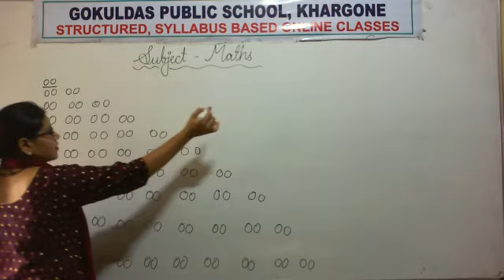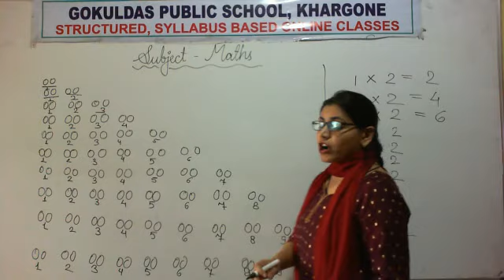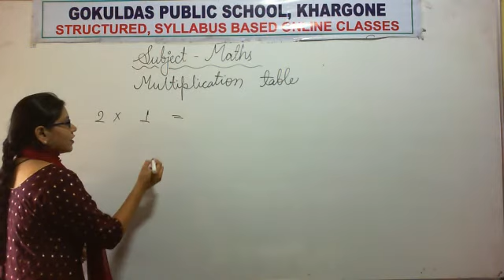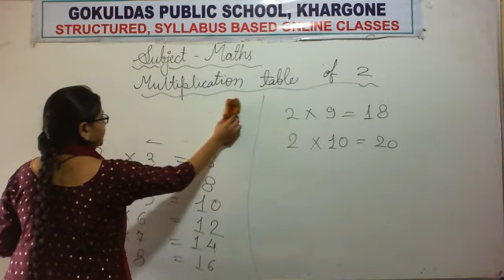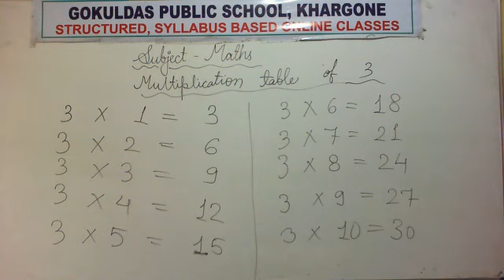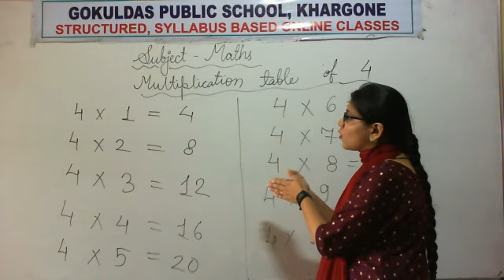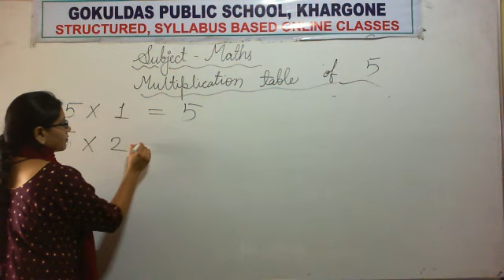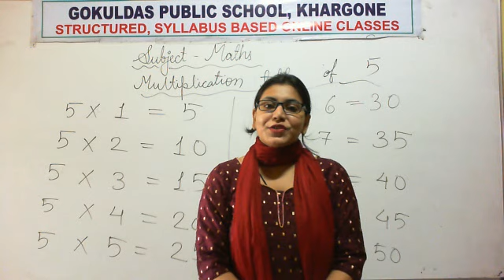Class 2 & 3(Math) Multiplication tables 2 To 5 (RD 25-09-2020)